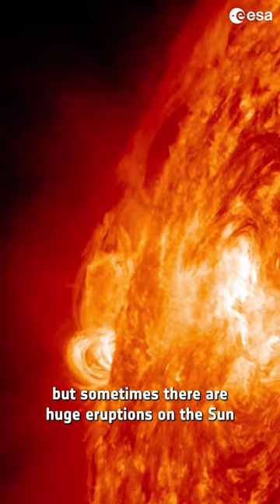What causes the northern lights? 🤔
The aurora isn’t unique to Earth. Some other worlds in our Solar System, such as Saturn and Jupiter, have magnetic fields too. Solar wind particles can collide with them just as happens with Earth! Would you like to fly to another planet and see its aurora?